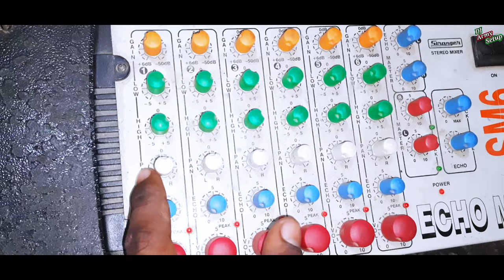Dj Sarzen full review of Stranger stereo mixer | SM6 | ECHO MIXER | Dj Army Setup | loading